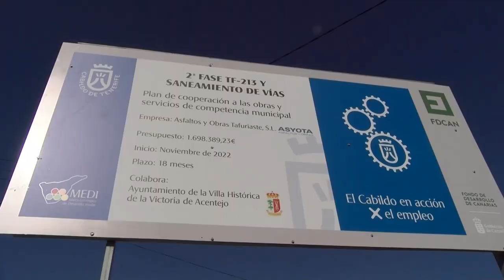🔵informativos Canal 10📺 | Obras mejora y saneamiento Ctra Vieja | Fase II La Victoria de Acentejo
Obras de mejora y saneamiento de la Ctra Vieja. Fase II - La Victoria de Acentejo